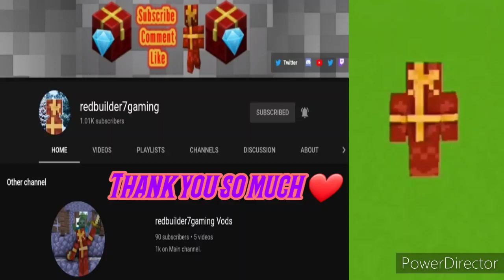Shout Out #24 Dream Manhunt Theme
Go Follow me in these platforms:
In today's video we will be giving shout outs to some awesome people in the syt community while using a bit of dream favor too.